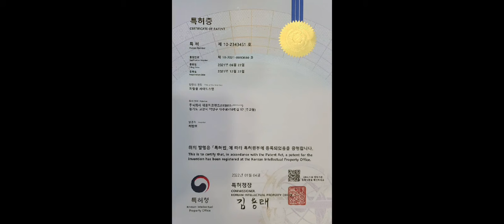대원지프랜드 쏘렌토MQ4 GSC 북미수출형 사이드스텝 본사매장 장착모습 22년05월11일 정 *원 고객님! 차량넘버 **** **16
대원지프랜드 쏘렌토MQ4
GSC 북미수출형 사이드스텝
본사매장 장착모습
22년05월11일
정 *원 고객님!

안녕하세요.

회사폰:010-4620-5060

주소: 경기도 고양시 덕양구 대주로 410번길17(주교동)

유튜브에 “대원지프랜드”라고 검색하시면 더 많은 동영상을 보실 수가 있습니다.

■GSC 모비스정품 쏘렌토MQ4사이드스텝 북미수출형 200KG 하중 옆발판 제품 보러가기 아래클릭!

■4세대 쏘렌토MQ4 전체용품 보러가기 아래클릭!